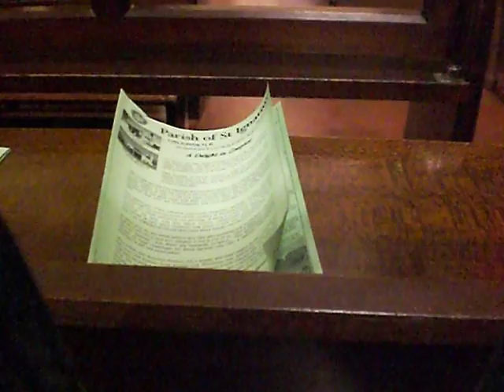We Are Many Parts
The St. Ignatius church's 5pm mass choir in Toowong, Brisbane.

Lyrics to the hymn, 'We Are Many Parts':

Chorus:
We are all one body
And the gifts we have
We are given to share
May the Spirit of Love
Make us one in deed
One, the love that we share
One, our hope in despair
One, the cross that we bear

Working for the Father's Son
Working that His will be done
Let us lay our gifts before the Lord

(Chorus)

So my pain is pain for you
In your joy is my joy too
All is brought together in the Lord

(Chorus)

All you seekers great and small
Seek the greatest gift of all
If you love then you will know the Lord

(Chorus)